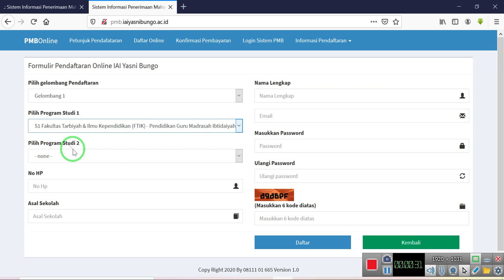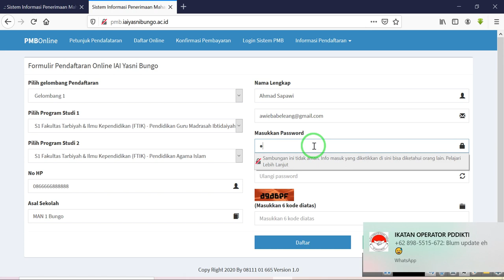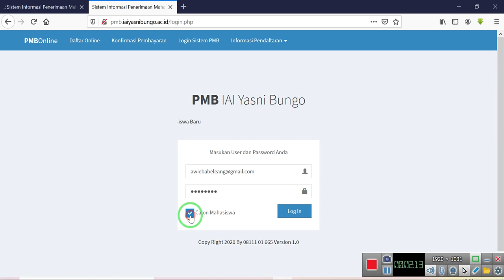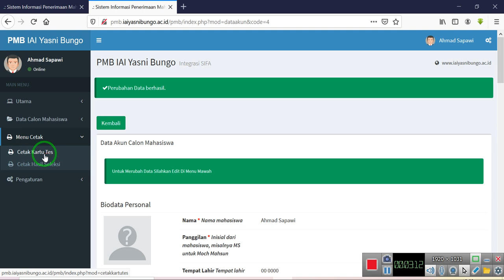TATA CARA PENDAFTARAN ONLINE MAHASISWA BARU IAI YASNI BUNGO